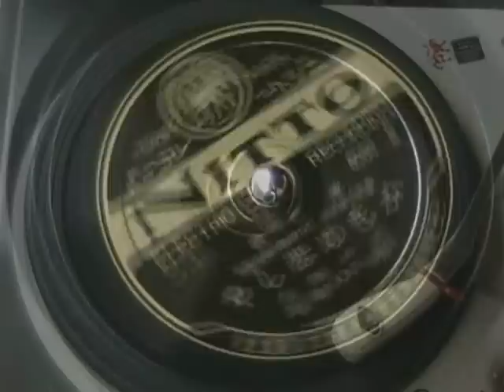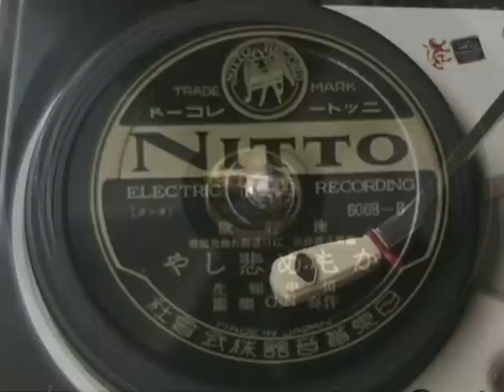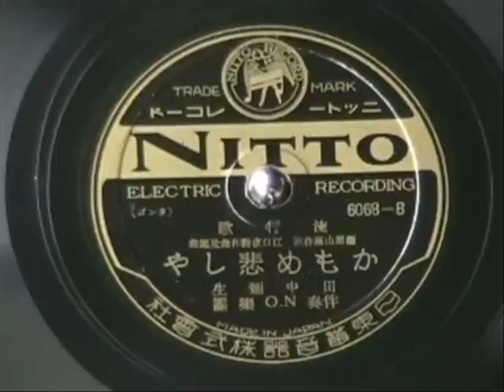VINTAGE JAPANESE MUSIC - Kamome Kanashiya (Sad Gull) かもめ悲しや Yayoi Tanaka 田中 弥生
Don't know anything about this tune except it appears to be a female vocalist from the late 1920s.  Maybe.  Enjoy!

Nitto 6068 was released in 1933.

title: Kamome Kanashiya (Sad Gull) かもめ悲しや

singer: Yayoi Tanaka 田中 弥生